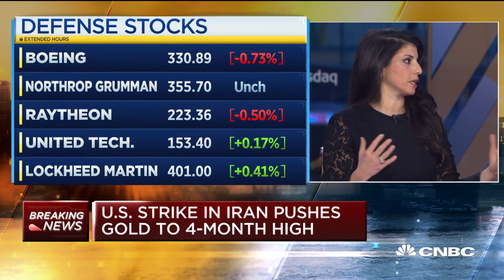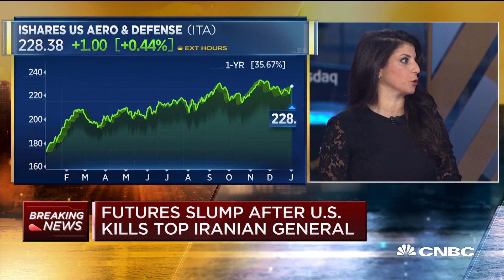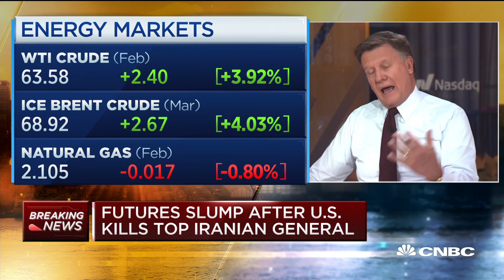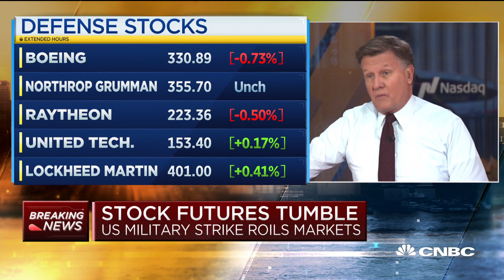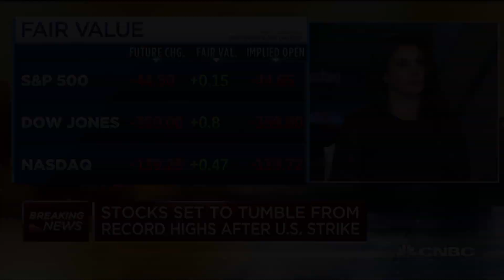How the U.S. killing of Iranian General Qasem Soleimani may impact the defense sector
Shares of defense companies outperform the broader market in the six months after a crisis event in the Middle East, according to an analysis by CNBC.

Defense stocks have risen since a U.S. airstrike killed Gen. Qasem Soleimani, Iran’s top military commander, last week. The broader market has slipped, however, with the major indexes all dropping at least 0.6% on Friday and opening in the red again Monday. That outperformance by defense stocks should continue if the market follows trends from the past three decades.

CNBC used hedge fund analytics tool Kensho to analyze market returns after major events in the Middle East, dating back to the start of the 1990 Gulf War. The analysis found that defense stocks earned double the return of the S&P 500 in the six months after a crisis event.

The price of oil is also up following the airstrike, and the analysis shows that it remains elevated over time. Gold, which has also hit recent highs since the attack, tends to return to normal after similar events.

The top-performing defense stock was shipbuilding company Huntington Ingalls, with an average gain of more than 15%. Raytheon and Northrop Grumman, both of which have market caps above $60 billion, also made the top five.

Several analysts, including Citi’s Jonathan Raviv, said in client notes after the airstrike that the heightened tensions with Iran did not necessarily mean another increase in the U.S. defense budget. Trump signed a $738 billion National Defense Authorization Act last month, $21 billion bigger than the previous year’s bill.

But even without Congress increasing spending, defense stocks could still rise, Raviv said.

“Heightened risk perceptions tend to support defense multiples across the board,” Raviv said in a note to clients Friday.

Analysts from Bernstein said in a client note that the budget could grow through supplements such as overseas contingency operations funding, aka the war budget, and that stocks with exposure to other governments in high-threat regions could see a boost from those governments increasing defense spending.

“We have found that once checkbooks are opened, everyone reaches for the money – whether it is from parts of the DoD or from members of Congress seeking funds for their districts,” Bernstein said in a note to clients Monday.

CNBC TV